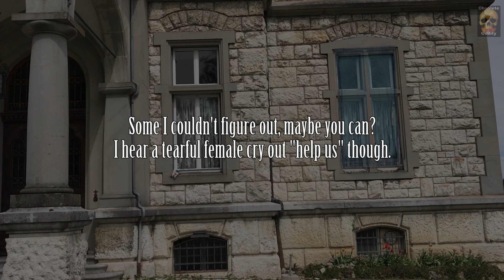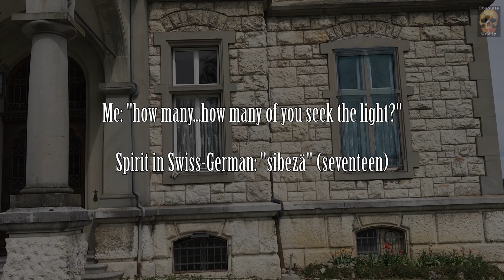Return to Cult Castle - the Spirits Speak - EVP Ghost Box Session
In this episode I return to the Cult Castle in Switzerland, that I had permission to explore some time ago. This visit is to communicate with spirits of the those who have passed over.

In this session I use the SONO X12 Ghost Box app – anyone who says the app is pre-programmed with messages is very much mistaken; because I guarantee the Swiss-German dialect would not be included. These are voices from disembodied entities, of that I'm positive. I have used Audacity only to clean, slow down, sometimes reverse and enhance the EVPs because the spirits communicate at a very quick tempo on the app, they will often answer me the second I finish a sentence. WARNING: A word of caution though, I would advise against using this in your own home - protect yourself beforehand by researching online the preferred methods - and make sure you close the session afterwards. I wouldn't want any undesirable entities accompanying you home.